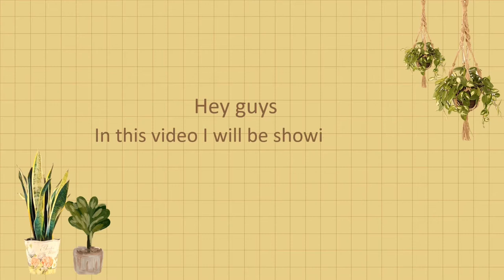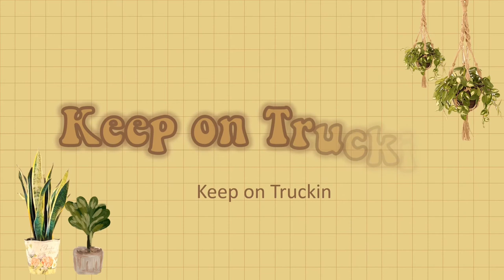30 Popular Aesthetic Font For Editing 2021 | Dafont.com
30 Popular Aesthetic Font For Editing 2021 | Dafont.com

🌧 About me
 ✰┊i am not a professional and this video is purely for fun and entertainment
 ✰┊english is not my first language so please excuse any grammatical errors you may encounter
 ✰┊please do not steal my works and re-upload some of my vids i know my vids are not that beautiful as other youtubers are but i cant let someone re-upload or steal my hardworks.
 ✰┊give proper credits if needed